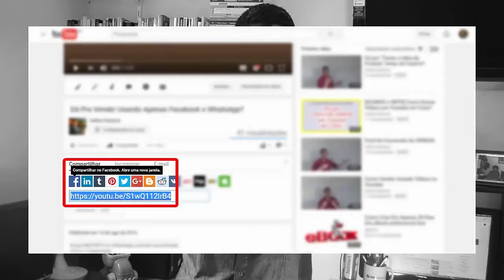Fazer Vendas [SEM INVESTIR] em ANÚNCIOS?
2. Anunciar no Google (AdWords)
3. Checklists (resumos) de Processos Digitais
4. Como Gerar VISITAS (tráfego) no Site?
5. Criação de [Sites & Blogs]
6. Criar Negócios Online
7. EAD (ensino à distância)
8. Email Marketing
9. Estratégias e Funis de Venda
10. Facebook & Face ADS
11. Marketing de Conteúdo
12. Processos de Venda ONLINE
13. Vida de Empreendedor
14. WordPress (criação de sites e blogs)
15. Youtube